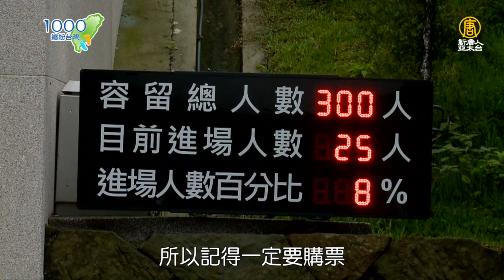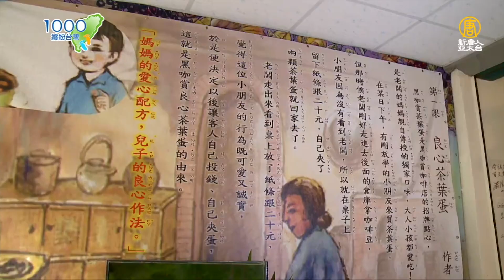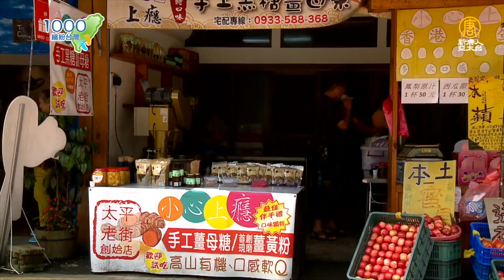【嘉義梅山】人間仙境～走上吊橋漫步在雲端｜現煮黑糖薑母，熬煮九小時才有的好滋味！｜太平雲梯｜ep.311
踏上雲梯享受這絕佳視野，走訪古樸老街吃美食也感受人情味。來份下午茶點心燈籠菓子、良心茶葉，用雙手揉出軟Q的粉圓，還有古早味的黑糖薑母茶，一起品嚐太平仙境的美好滋味。

00:01 太平雲梯
01:31 良心茶葉蛋
03:21 手工黑糖薑母
06:15 山中文青咖啡
08:20 老街手工粉圓

📍週三晚上九點三十分首播
📍週四下午四點、週五早上十點半、週日中午十二點重播